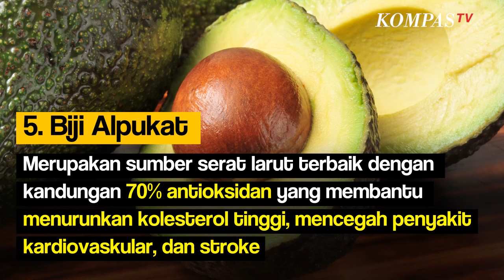Lima Jenis Biji dari Buah-buahan Ini Bisa Dikonsumsi, Apa Saja?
KOMPAS.TV-Tidak semua biji buah bisa dikonsumsi, malah ada yang bisa menyebabkan keracunan.

Namun beberapa buah ini berbeda, bijinya bisa dikonsumsi dan bermanfaat bagi tubuh.

Berikut 5 buah jenis biji buah yang bisa dikonsumsi:

1.Biji Nangka

Biji buah nangka kaya akan pati, protein, berbagai vitamin, mineral, serta antioksidan.

Selain itu juga mengandung  2 jenis vitamin B, yaitu thiamin dan riboflavin yang baik untuk menambah energi tubuh.

Untuk menikmatinya cukup dengan merebus atau mengukus sampai empuk hingga bisa dikonsumsi.

2.Biji Anggur

Biji anggur mengandung senyawa oligomeric proanthocyanidin complexes (OPCs).

Senyawa ini mampu membantu membunuh sel kanker dan mencegah penyebarannya.

Kandungan vitamin C dan E dalam biji anggur juga bisa menjaga kekebalan tubuh.

3.Biji Pepaya

Kandungan vitamin C dan antioksidannya sangat baik untuk kesehatan tubuh.

Bahkan biji pepaya mampu melawan infeksi yang terjadi di dalam tubuh.

4.Biji Semangka

Biji semangka kaya akan nutrisi, vitamin, dan serat juga seng yang berguna untuk mengatur lebih dari 100 enzim di dalam tubuh.

5.Biji Alpukat

Biji alpukat merupakan sumber serat larut terbaik dengan kandungan 70% antioksidan yang mampu membantu menurunkan kolesterol tinggi, mencegah penyakit kardiovaskular, dan stroke.

Cara mengonsumsinya keringkan biji di dalam oven pada suhu tinggi (121 derajat celsius) selama kira-kira dua jam.

Lalu dicincang dan dimasukkan ke dalam blender atau food processor sampai menjadi bubuk.

Selanjutnya, bubuk dapat ditambahkan ke smoothie atau digunakan dalam teh atau saus.

Baca Juga Kenali 6 Fakta dan Manfaat Daun Bidara untuk Kesehatan Tubuh di